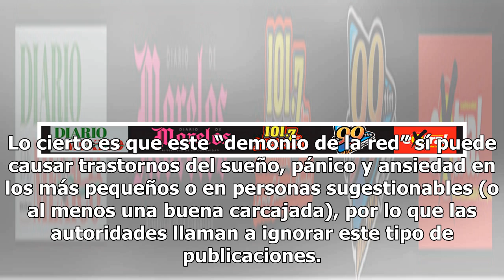Autoridades dan consejos para protegerse del ‘peligroso’ Ayuwoki